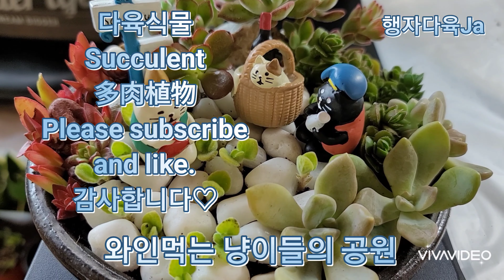냥이들의정원 다육식물 Succulent 多肉植物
다육아가들 노지나 실내에 있는아이들
적심하여 냥이들의 소픔을 사용하여 꾸며봤답니다

행자생각

다육식물
Succulent
多肉植物
감사합니다♡

스타일&노하우